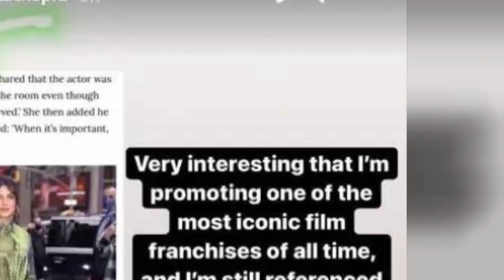Kubra Khan Revealed her Cancer Journey ||Priyanka Chopra and Nick Jonas||Why Sania Married Shoaib?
Kubra Khan Revealed her Cancer Journey ||Priyanka Chopra and Nick Jonas latest relationship status ||Why Sania Mirza Married Shoaib Malik?|| Exclusive Details By Mehreen Sibtain On Mahreen Sibtain Official.